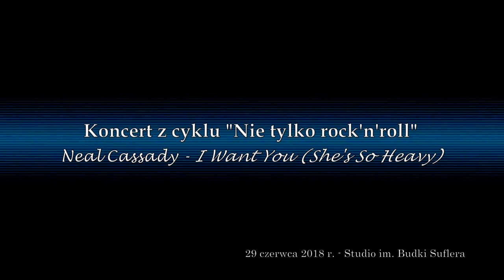Neal Cassady - I want you (she's so heavy), Radio Lublin